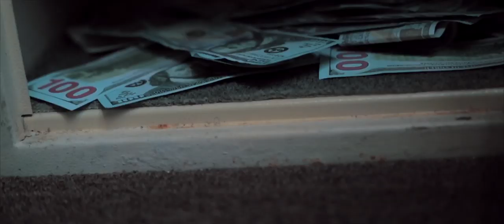Taco Dha Loco ft T-manbo🔥Tankou boss🔥 (Dj kochy mix)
A channel that you able to say whatever you want to says.

*New mix every week!!!

Dj Kochy mix presents the best of Trap, Hip Hop, Soundcloud Rap, Cloud Rap, Street Rap, techno music, Gouyad, Afro, Afro Raboday, zouk, old school R&b, old school Hip Hop, old school dancehall, Dancehall music and others🔥🔥🔥🔥🔥...

FMF Squad always